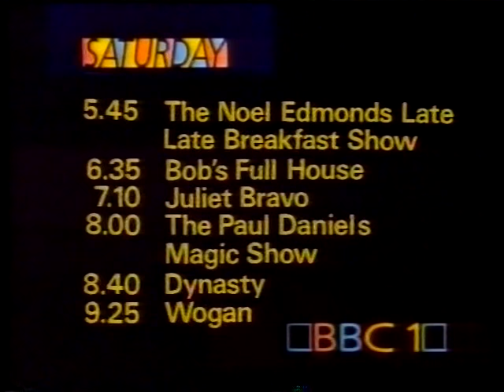BBC1 Saturday trailer - Tripods intro - 1984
Ref:XT2/101/01:44